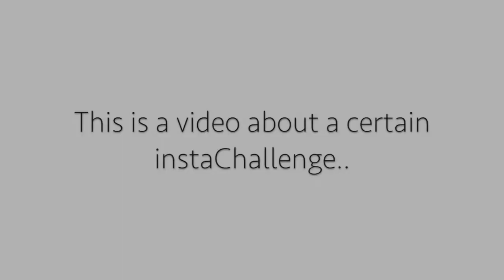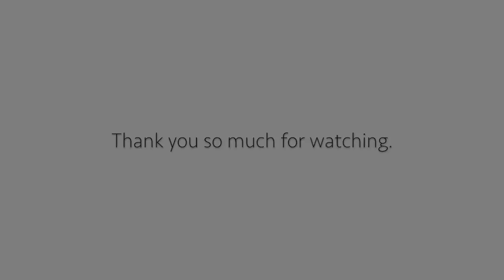You are invited for the 21daysofpractice challenge!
Hey guys, I just wanted to let you know about a project that I'll be working on for next month. I hope you can join me on this one! ;-)

⇨A little bit about me:
I'm an adult beginner, independently learning how to play the violin using the wonderful world of internet and have found wonderful resources like ViolinLab, Eddy Chen and Todd Ehle (Professor V) among many other inspiring players.
◷ Playing time: 2 years + 6 months

VIOLIN : Gliga Maestro 2013
STRINGS: DOMINANTS
ROSIN: Thomastik Dominant/Pirastro Goldflex
SHOULDER REST: KUN collapsible